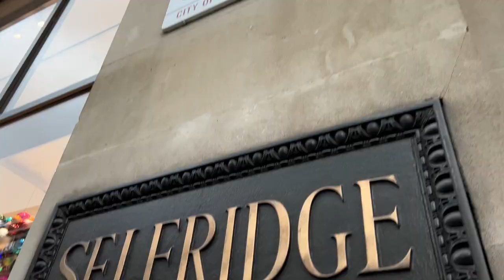Leveling Up My Ski Outfit Game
Join me as I shop for my ski trip in the French Alps! I'll be trying on PE Nation and My Sunday Ski great at the one and only Selfridges to find the perfect ski fit for hitting the slopes. Let's get in style for the mountains!

📚 CHAPTERS